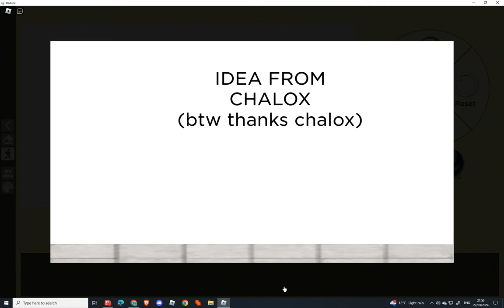N0am and Chalox Show! Season 1 Trailer and Credits!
episode 1 coming tommorow afternoon! so mark ur calenders